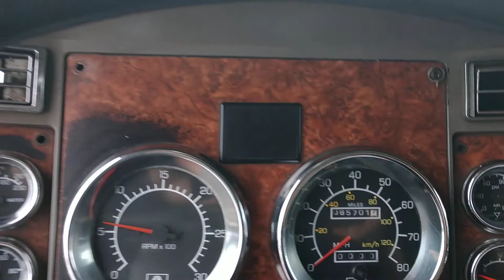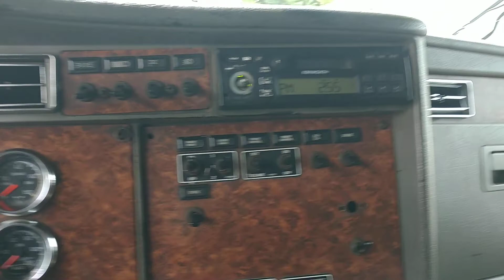FOR SALE !!! 2004 KENWORTH TRI AXLE DUMP TRUCK !!!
PRE EMISSIONS!!! 2004 KENWORTH T800

CAT C13 Diesel Engine

Eaton Fuller 8LL Transmission

Showing 85K Miles but its really 413K

Diff Lock 8x4

16K# FA 46K# RA

13,200# Steerable Pusher

Aluminum Wheels

Jake Brake

17' Steel Dump Body (22yd Cap)

$59,900